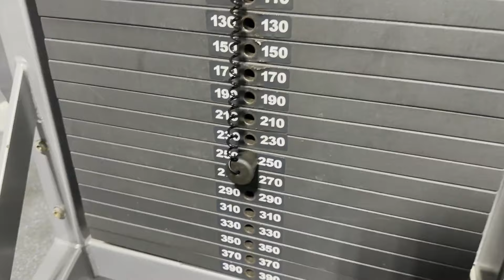3 Stages of Tennis Fitness Training - Periodization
In this video, I'll provide examples of the type of exercises that belong in each stage of proper tennis fitness training.

There are 3 stages of Tennis Fitness Training: Muscle Build-Up, Plyometrics, and Maintenance. Names for this system include Tennis Cycle Training and Periodization.

Each stage has different focus and goals. The stages can last from 1 to 3 months each, and are designed to allow a tennis player to perform at peak level during the third stage (which can be extended).

I am Svetoslav (Slav) Elenkov and am an ex-pro tennis teaching professional and coach. Here are the books I've written on the topic of tennis and competition:

Elite Tennis: A Guide (recommend)

Tiger Tennis: Man of Mastery and the Competitive Mind

Clash of Tennis Personalities